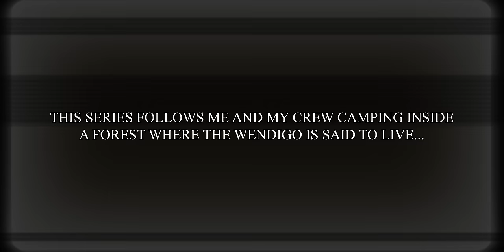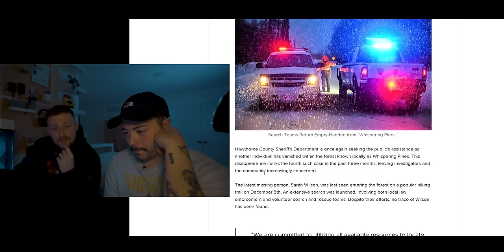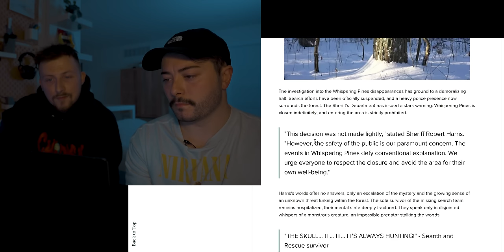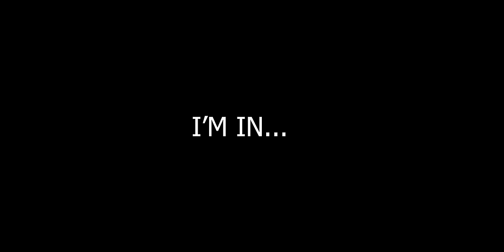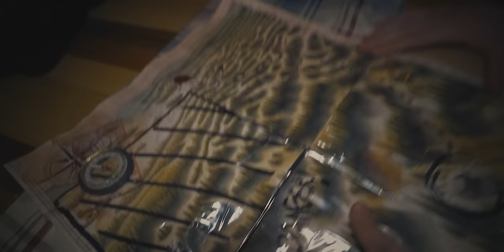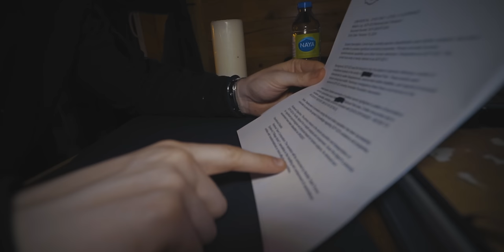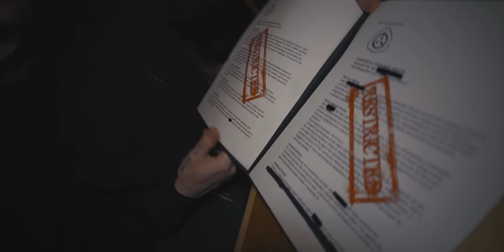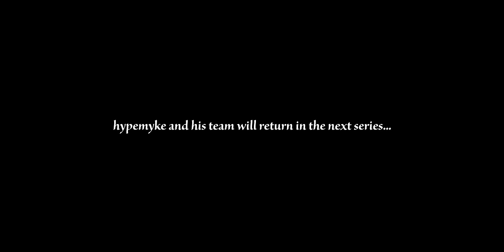WENDIGO CABIN: The DARK TRUTH Behind the WENDIGO CURSE (FULL MOVIE)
SPECIAL GUESTS